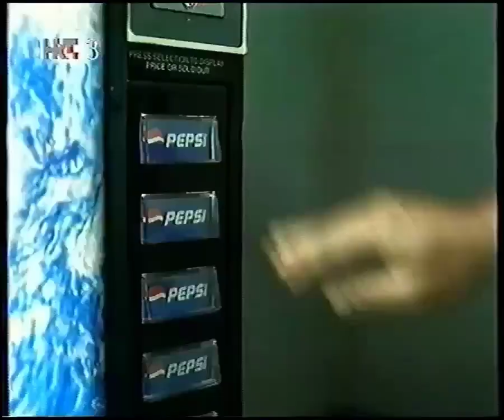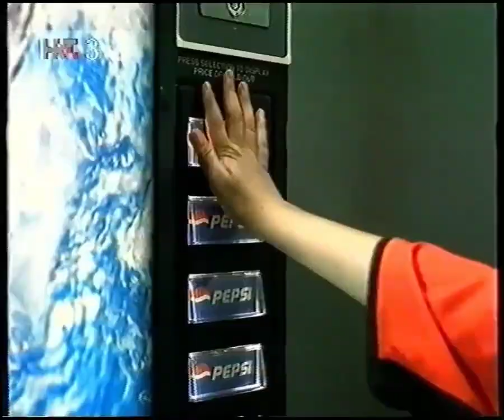[1080p60] HRT 3, 2004. - reklame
Reklame tijekom utakmice Lige prvaka - veljača ili ožujak 2004.